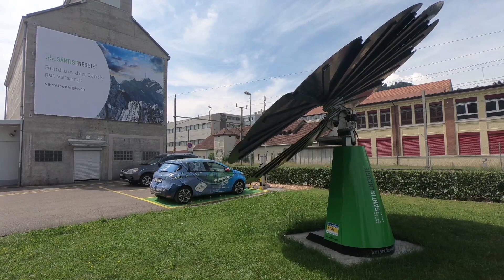WAVE - daily VLOG #8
CHARGED WITH GOOD ENERGY!